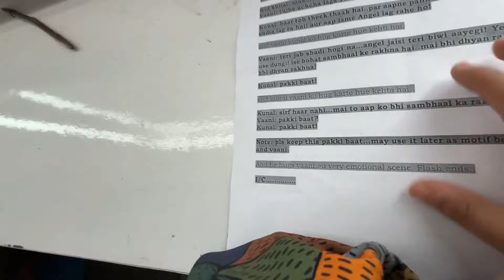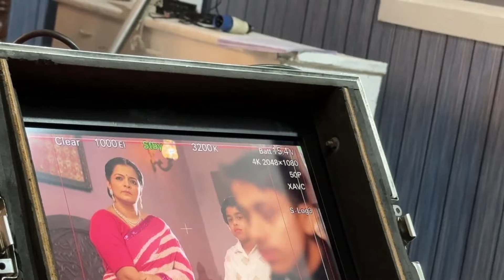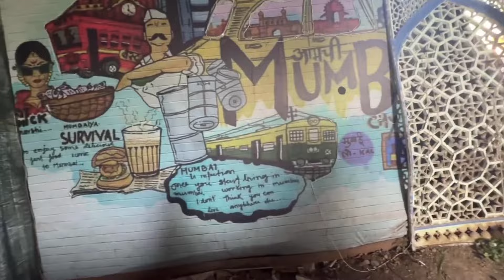Baatein kuch ankhaee si ❤ || tech day vlog 🎥